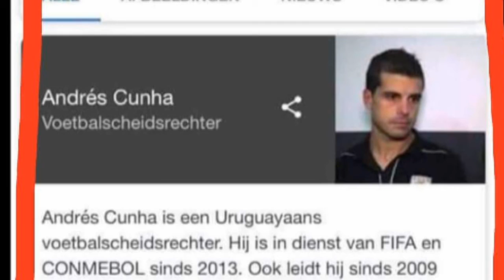vlog#24 mijn mening over Frankrijk België